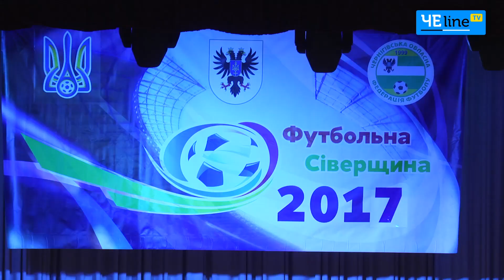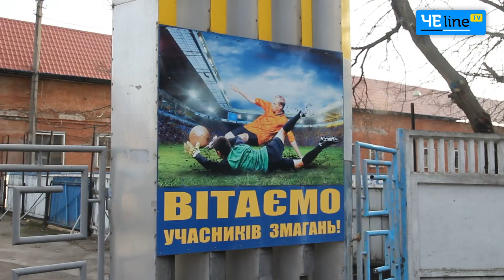Чемпиону области ФК «Агродом» вручили золотые медали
Во время футбольного праздника в Чернигове чемпион области бахмачский «Агродом» наконец получил свои золотые медали. Команда из Бахмача впервые в своей истории стала обладателем чемпионского титула. Коллектив уверенно провел сезон и не оставил шансов своим соперникам.